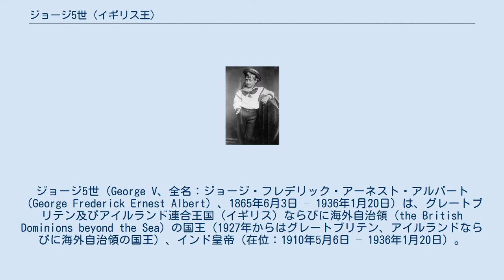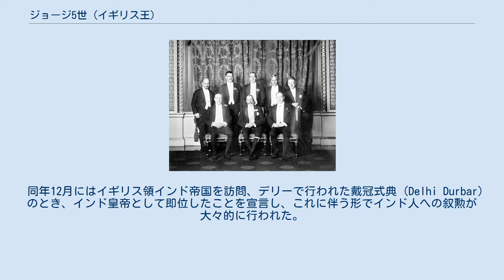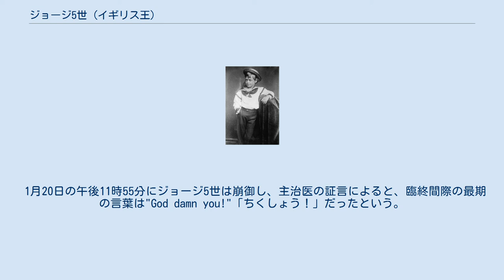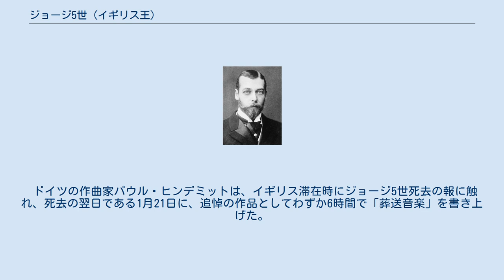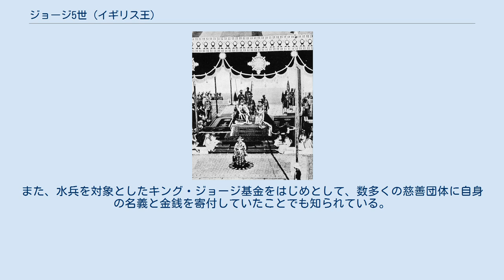ジョージ5世 (イギリス王)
ジョージ5世（George V、全名：ジョージ・フレデリック・アーネスト・アルバート（George Frederick Ernest Albert）、1865年6月3日 – 1936年1月20日）は、グレートブリテン及びアイルランド連合王国（イギリス）ならびに海外自治領（the British Dominions beyond the Sea）の国王（1927年からはグレートブリテン、アイルランドならびに海外自治領の国王）、インド皇帝（在位：1910年5月6日 – 1936年1月20日）。
ウィンザー朝の初代君主。
 当時プリンス・オブ・ウェールズだったアルバート・エドワード（後のエドワード7世）とアレクサンドラ王太子妃の第二王男子として生まれる。
 1865年7月7日、ウィンザー城のプライベートチャペルで洗礼を施される。
代父母にはハノーファー国王ゲオルク5世、デンマーク王妃ルイーゼ並びにフレゼリク王太子、ライニンゲン公エルンスト・レオポルド、ザクセン＝コーブルク＝ゴータ公エルンスト2世、ケンブリッジ公ジョージ、オーガスタ・オブ・ヘッセ＝カッセル、ヘッセン大公妃アリスがいる。
 出生時には父王太子と兄アルバート・ヴィクターに次いで王位継承権第3位の地位にあったが、父と兄への王位継承が期待されており、ジョージの即位を予想する者はいなかった。
 幼少期（1870年）のジョージ 幼少期は、兄と共に父が招請した家庭教師ジョン・ニール・ダルトンから学ぶも、兄弟ともに学業面での出来は芳しくなく、現在でも残されているジョージ5世自筆の文書には、誤字が多く見られることで知られている。
1877年9月には、海軍を「男児にとって最高の教育の場」と考えていた父の方針によって、兄と共に海軍兵学校に入学し、練習船「ブリタニア」において教育を受けることとなった。
 1879年に少尉候補生となり、兄と共に家庭教師のダルトンを同伴させたうえで、バッカント級コルベット「バッカント」に3年間乗船、西インド諸島や南アフリカ、オーストラリアなどの植民地をはじめとして、南アメリカ、地中海、エジプト、極東を訪問した。
 1881年10月にはその後同盟国となる日本を訪れ、現地の彫千代・宮崎匡に龍の入れ墨を自身の腕に入れさせたほか、11月には京都で狂言「墨塗」、「腰祈」を鑑賞した。
ダルトンはその際の航海記を記しているが、記録によると、 メルボルンとシドニーの間で伝説上の幽霊船であるフライング・ダッチマンを目撃したとされている。
 帰国後は、兄がケンブリッジ大学のトリニティ・カレッジに進んだのとは対照的に海軍に残った。
その後は、1884年に中尉、1886年には大尉となり、1890年から翌1891年にかけては、砲艦「スラッシュ」の艦長として、北大西洋上の勤務にも就いた。
また、植民地を含む世界各国を訪問し続けたことから、ウィリアム4世と並んで“セイラー・キング”と呼ばれるほどの航海好きとしても知られるようになり、射撃の名人としてもその腕を磨き続けた。
 ヨーク公ジョージ（1893年） 海軍軍人として、ジョージは長年叔父エディンバラ公爵アルフレッドの指揮の下にいた。
マルタに駐在した際、現地で叔父の長女マリー・オブ・エディンバラと恋に落ちて、結婚を申し込み、彼女もそれを承諾した。
祖母ヴィクトリア女王と双方の父は、この結婚を歓迎したものの、ドイツ嫌いのジョージの母アレクサンドラと、イギリス嫌いのマリーの母マリア・アレクサンドロヴナがこれに反対し、最終的に婚約は破棄されることとなった。
 1891年に、兄アルバートはフランツ・フォン・テックの長女ヴィクトリア・メアリーと婚約したが、婚約の6週間後の1892年1月14日に兄は肺炎により薨去した。
これによってジョージは、父に次いで王位を継承しなければならなくなり、海軍も退役することとなった。
同年5月24日には、ヨーク公爵・インヴァネス伯爵・キラニー男爵の爵位を賜った。
 メアリーを将来の王妃に相応しい人物として考えていたヴィクトリア女王は、ジョージにメアリーと結婚するよう説得した。
この説得を受け入れた彼はメアリーに結婚を申し込み、彼女もこれを受け入れ、1893年7月6日にセント・ジェームズ宮殿のチャペル・ロイヤルで結婚式が執り行われた。
 夫妻はノーフォークのサン...